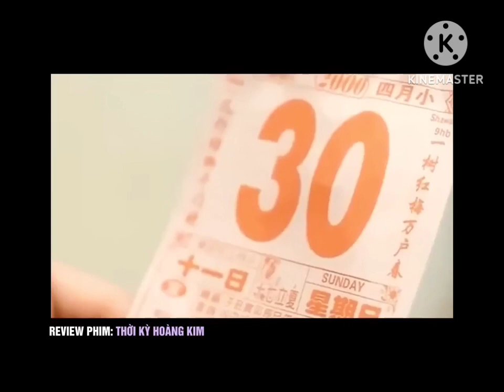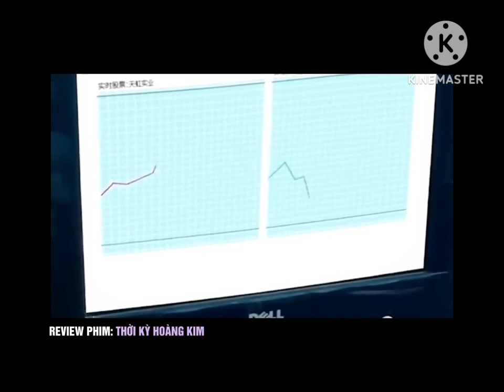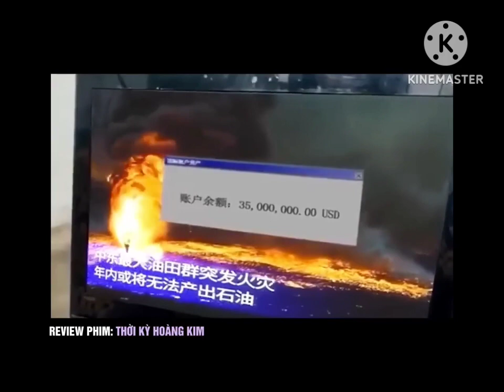Thời Kỳ Hoàng Kim// phần 1.